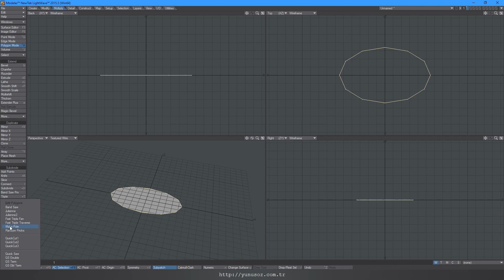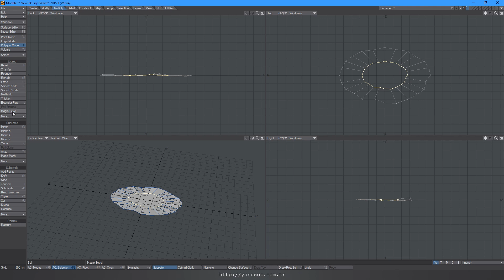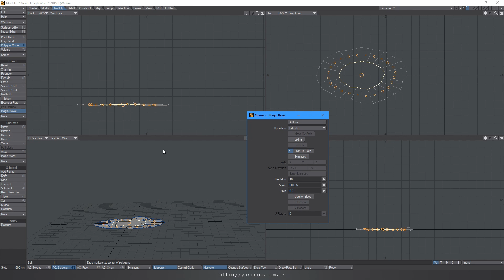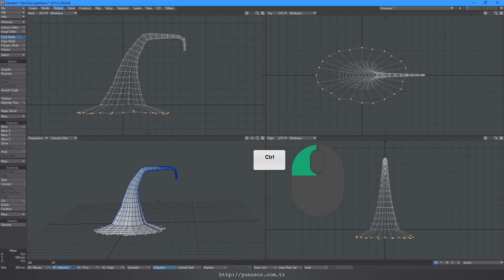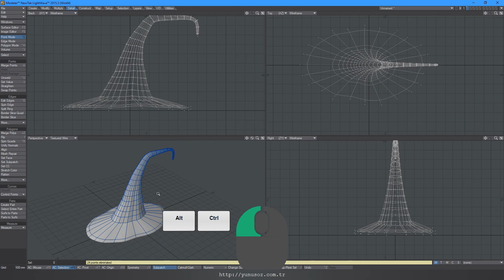Lightwave 3D - Making wizard hat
TR: Basit bir yolla büyücü şapkası nasıl yapılır?
Oynat bakalım :)

EN: How to make a wizard hat in a simple way?
Let's play :)